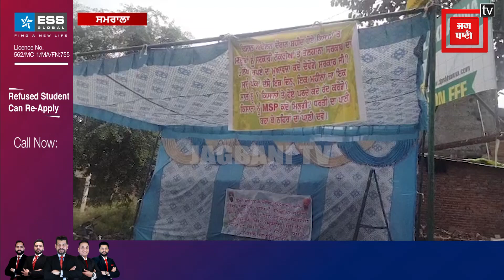ਕਿਸਾਨ ਅੰਦੋਲਨ ‘ਚ ਸ਼ਹੀਦ ਹੋਏ ਕਿਸਾਨਾਂ ਦਾ ਪਰਿਵਾਰ ਕਰ ਰਿਹਾ ਮੁਆਵਜੇ ਦੀ ਮੰਗ